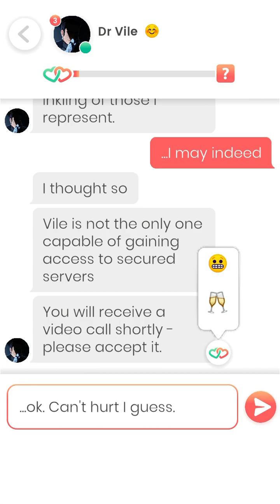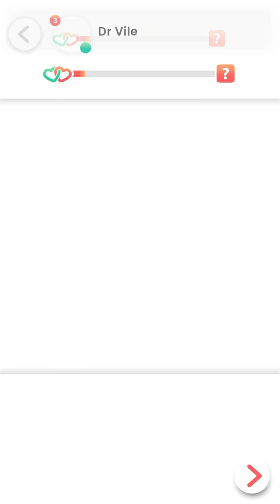Lovelink: Dr. Vile (21)